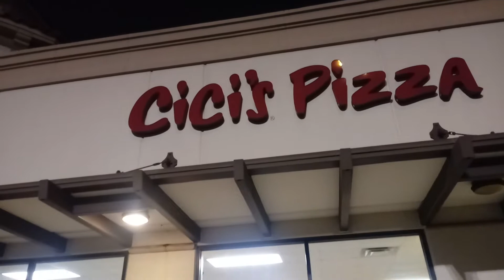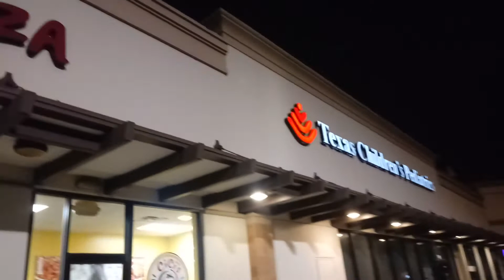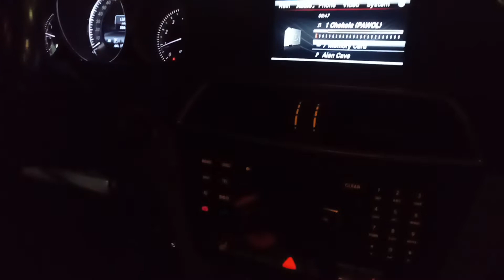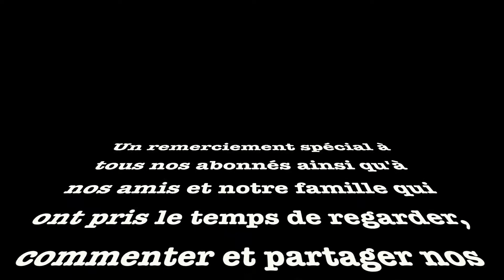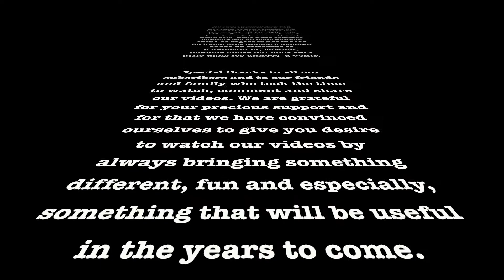CICI'S PIZZA BUFFET || ZABOKA PA PIZZA! MUKBANG, VLOG #13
Hello! Video sa se lè nou t ale nan yon buffet pizza ki rele Cici's Piza!

Hola en este video mi familia y yo fuimos a un buffet de pizza Cici's Pizza!

Hello in this video we went to a pizza buffet called Cici's Pizza!

Hi guys Kòman nou ye?

Sa se link kote wap ka jwenn PregnantBellyCastKit la 🙌👌